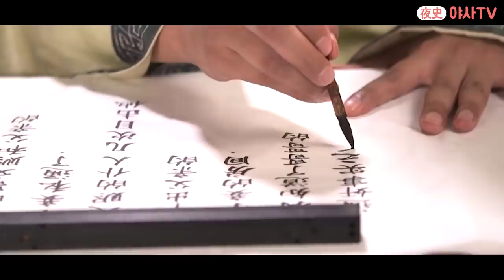[夜史야사TV] 아버지가 돌아가시면 내 세상? 서모들을 범한 패륜 아들😨 | 천일야사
사대부 문홍도에게는 두 명의 첩과 두 명의 아들이 있다.
그가 죽고 난 뒤 마을에는
그의 자식이 첩들과 놀아난다는 패가망신할(?) 소문이 도는데..